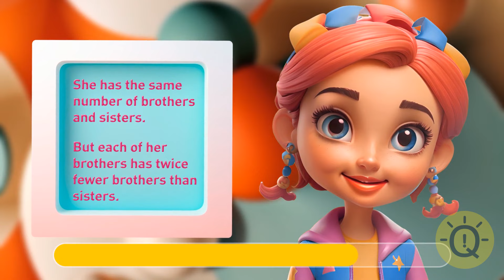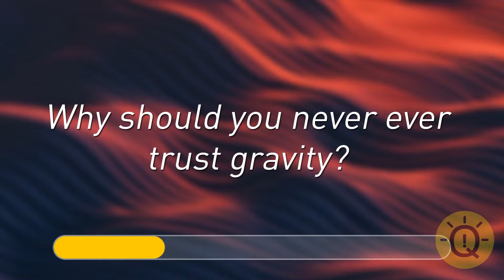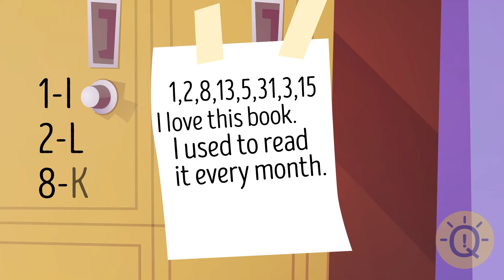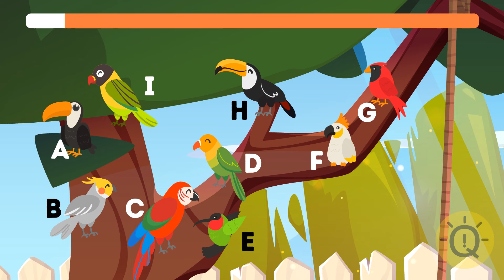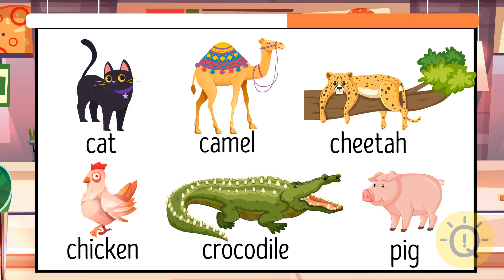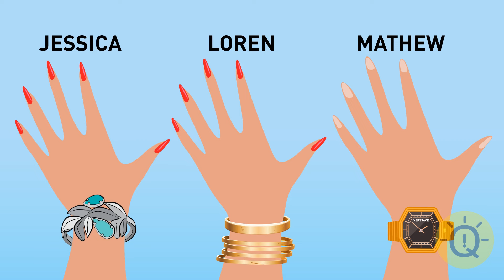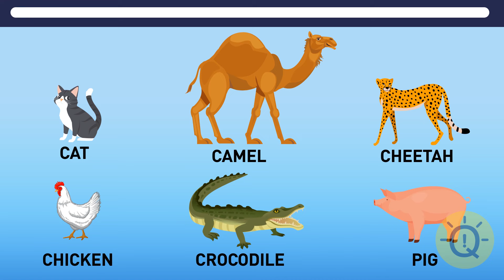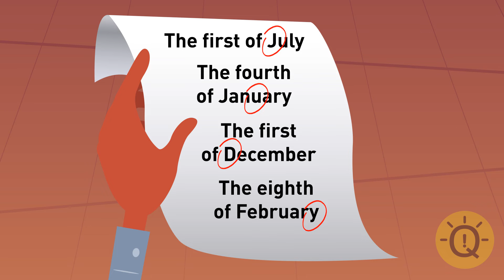Sharpen Your Problem-Solving and Attentiveness At Once with These Witty Riddles ✨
Ready to put your skills to the test? These witty riddles are designed to sharpen your problem-solving abilities and boost your attentiveness! 🔍 Each riddle has a clever twist that will keep you on your toes and make you think twice before answering.

Think you can solve them all? Hit PLAY and challenge yourself to see just how sharp you really are!

👉 LIKE if you cracked one! Let’s see who’s paying attention! 💡✨